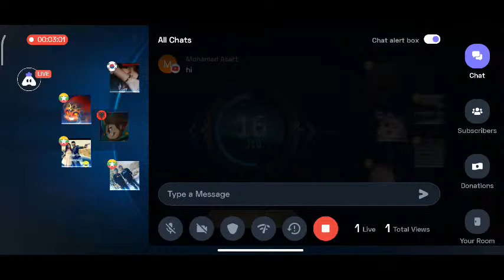English Mobile Legends : 👍 Good stream | Playing Solo | Streaming with Turnip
Today I am streaming mobilelegends. Other popular games:
PUBG Mobile
Garena Free Fire
Among Us
Call of Duty Mobile
Fall Guys
Fortnite
Roblox
Minecraft